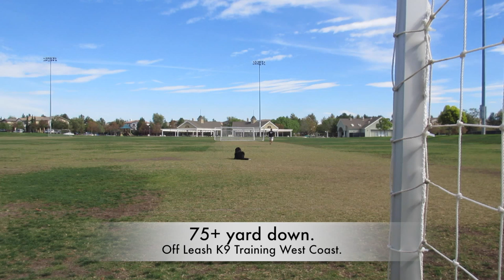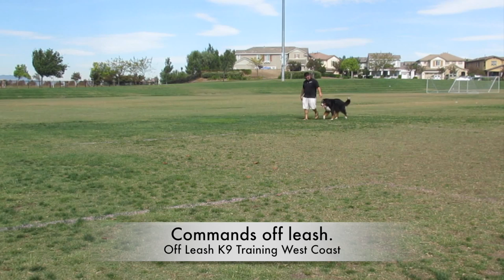3yr old Bernese Mt. Dog; San Diego dog trainers